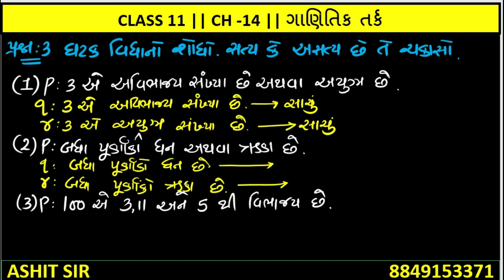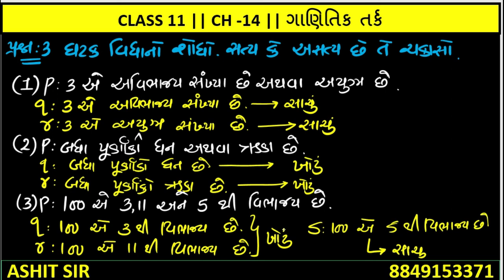CH - 14 || PART - 2 ||ગાણિતિક તર્ક || નિષેધવિધાન ||સયુક્તવિધાન || ઘટકવિધાન ||સ્વાધ્યાય 14.2 ||ઉદાહરણ